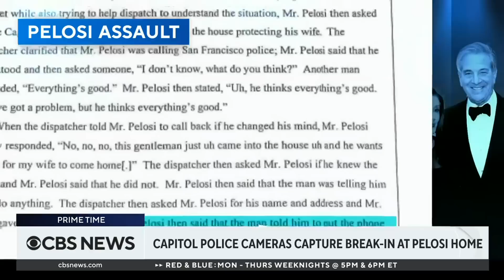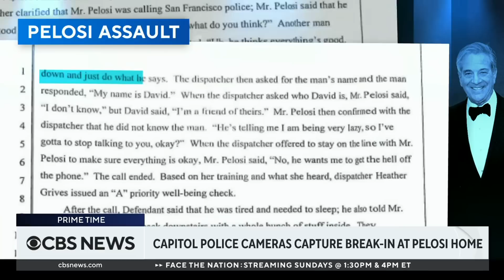Capitol Police cameras captured Pelosi home break-in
U.S. Capitol Police say their security cameras did capture the break-in at House Speaker Nancy Pelosi's San Francisco home, but officers only saw it after local police had already responded. The man accused of assaulting Paul Pelosi has pleaded not guilty to charges including attempted murder. CBS News correspondent Jonathan Vigliotti reports from San Francisco, and then CBS News investigative producer Michael Kaplan joins us to discuss.